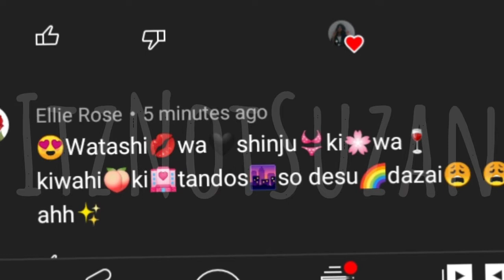Remixing my YouTube comments because yes